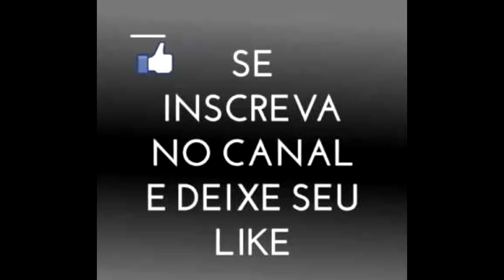DESPEDIDA DO PES2018! TIME 4012 DE FORÇA - PARTIDA ONLINE!!!